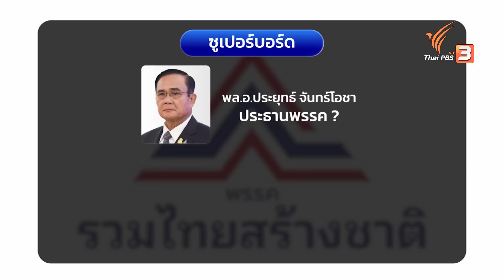"พล.อ.ประยุทธ์" แคนดิเดตนายกฯ พรรครวมไทยสร้างชาติ | ห้องข่าวไทยพีบีเอส NEWSROOM | 25 ธ.ค. 65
การประกาศร่วมงานทางการเมืองกับพรรครวมไทยสร้างชาติของ พล.อ.ประยุทธ์ จันทร์โอชา และความเคลื่อนไหวของหลายพรรคการเมืองเพื่อเตรียมสู้ศึกเลือกตั้ง